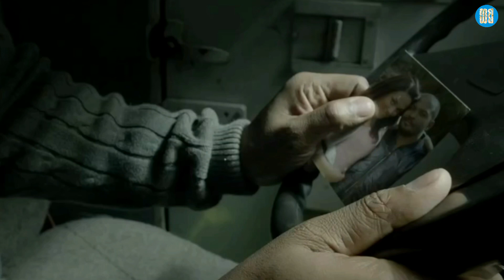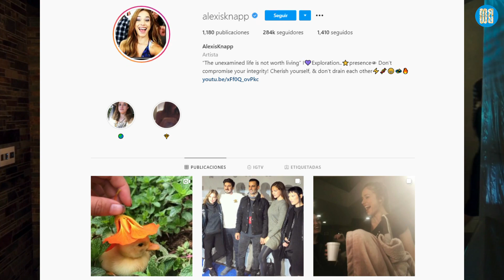Quien es esa chica Ep. VIII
Hola una vez mas a todos, espero les guste el capitulo VIII, Byep!